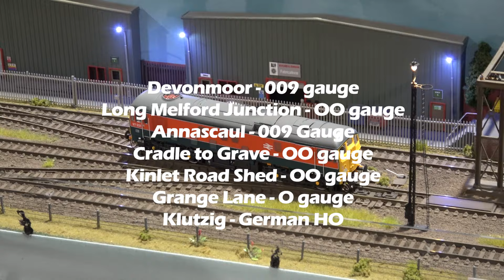Warley National Model Railway Exhibition 2023 - Part 3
Model Railway videos from Warley National Model Railway Exhibition 2023.  Part 3. Layouts on show:
Devonmoor - 009 gauge - 00:16
Long Melford Junction - OO gauge - 12:45
Annascaul - 009 Gauge - 19:07
Cradle to Grave - OO gauge - 24:47
Kinlet Road Shed - OO gauge - 28:41
Grange Lane - O gauge - 32:20
Klutzig - German HO - 34:57